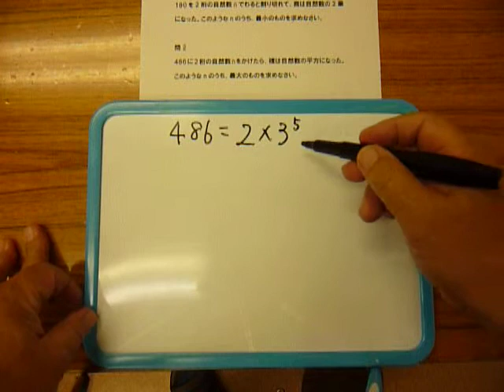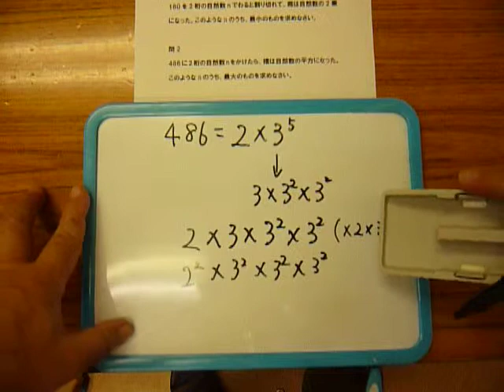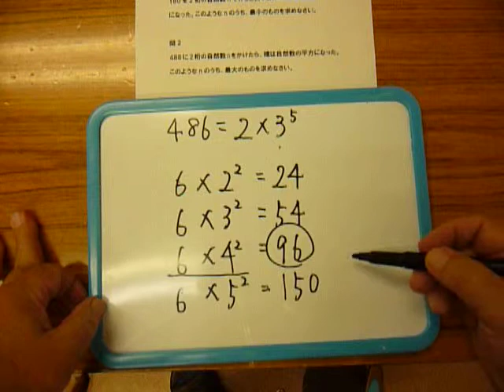平方根の応用質問2.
486に2桁の自然数nをかけたら、積は自然数の平方になった。